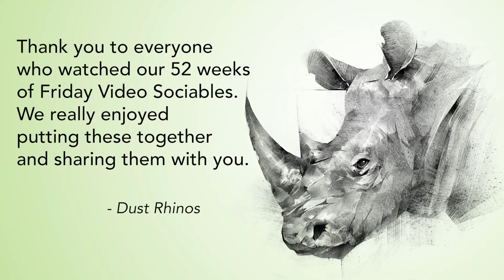Auld Lang Syne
This is our 52nd Friday Sociable video. We thank you for coming along with us on this endeavour. Thanks for your requests and for liking and sharing the videos.
We thought a fitting way to end off would be with a round of Auld Lang Syne. Here's to you 2021, We will drink a cup of kindness but then we hope you are never brought to mind again.
To all our Dust Rhino family,
Better days ahead.
Stay safe, may you be surrounded with love.
We hope to see you real soon.
SOCIABLE!!!